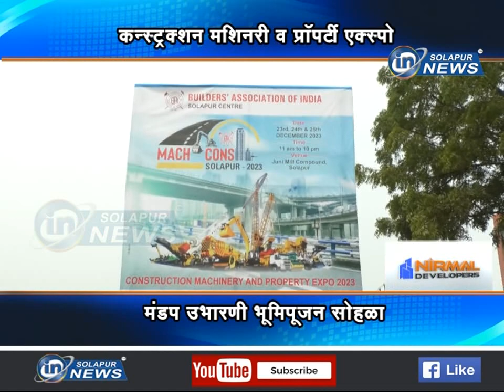कन्स्ट्रक्शन मशिनरी व प्रॉपर्टी एक्स्पो... मंडप उभारणी भूमिपूजन सोहळा... | MACHCON PRADASRSHAN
कन्स्ट्रक्शन मशिनरी व प्रॉपर्टी एक्स्पो... मंडप उभारणी भूमिपूजन सोहळा...